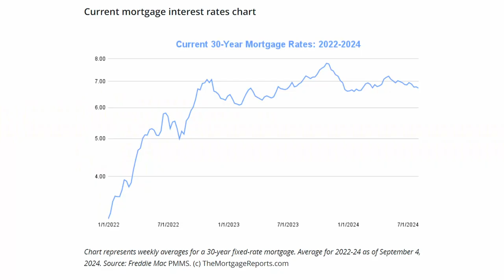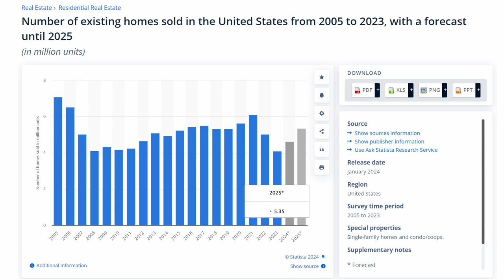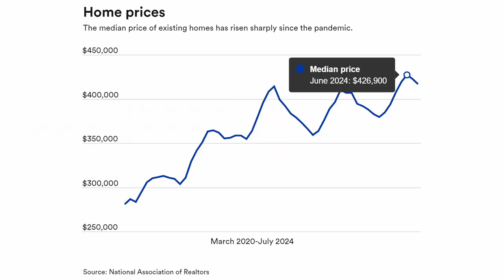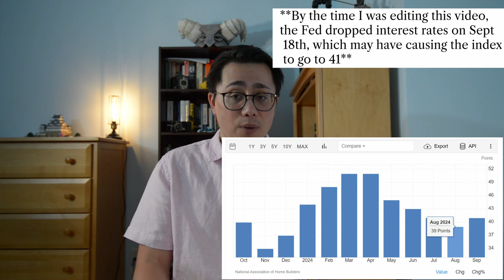What to Expect of the Housing Market (2025)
These last couple years have not been kind to home buyers. The rates have been high, the supply has been low, and the competition has been fierce. Many prospective buyers found themselves priced out of the market, while others hesitated, hoping for a better opportunity that never seemed to come. As we look ahead to 2025, the question on everyone's mind is: will things finally start to change?

**This video was recorded in mid August. By the time I was editing it,
the Fed dropped interest rates on Sept 18th, by 50 basis points. This should help the American people.**

Quote of the Day - “It is not whether you get knocked down, it’s whether you get up.” - Vince Lombardi

[Housing Market Predictions for Next 5 Years: 2025, 2026, 2027, 2028]